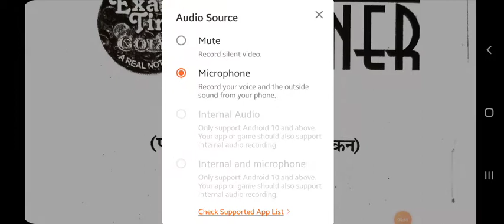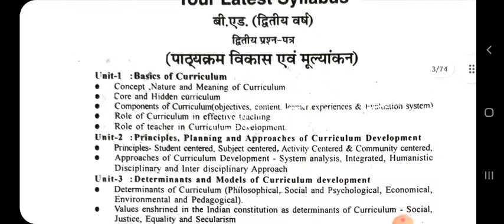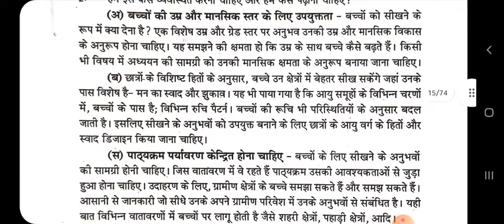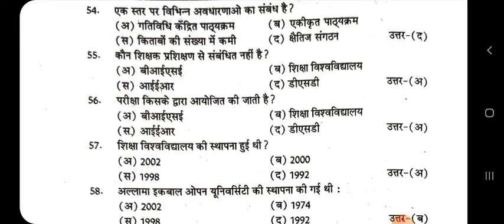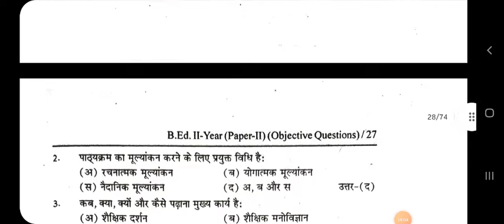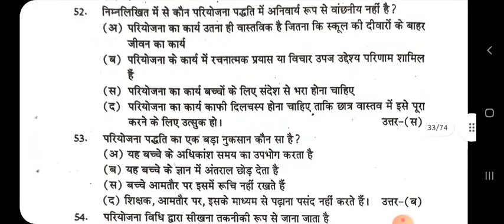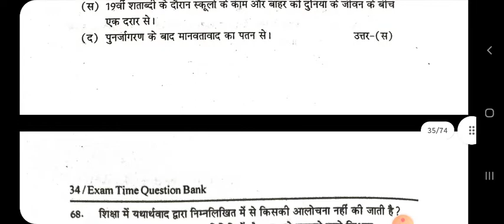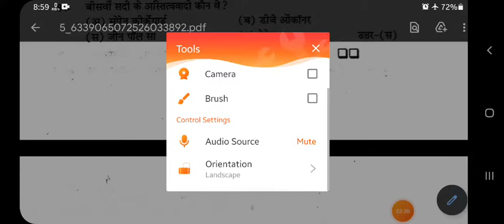objective question B.Ed 2ndyear #2 paper# part 1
hello friends we have uploaded the B.Ed 2nd 2 paper CURRICULUM DEVELOPMENT AND ASSESSMENT